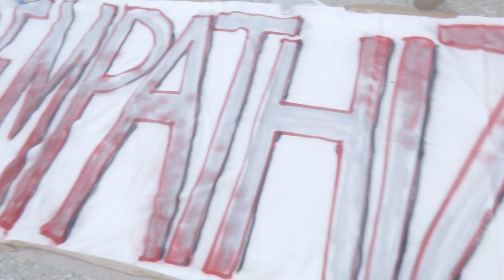Artists on Market Square in Support of Black Lives Matters Protests (Knoxville, TN 6/04/2020)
Artists on Market Square in Knoxville, Tennessee paint canvases and banners in support of the Black Lives Matter protests locally and nationwide.

Filmed with the Panasonic CX350